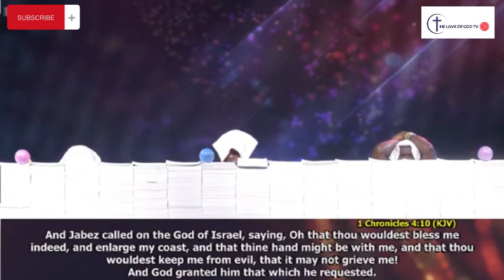PASTOR JERRY EZE - 5 DAYS OF 'THE LORD HAS COMPLETED IT' - DAY 2 || NSPPD || 25-06-2024.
Watch and pray along as the Lead pastor of Streams of Joy International leads in a powerful morning prayer session NSPPD. Tap into every prayer and God's declaration and the Lord shall answer all your prayers. Amen!! God bless you as you pray in Jesus Name.